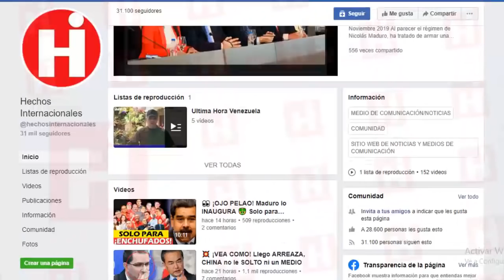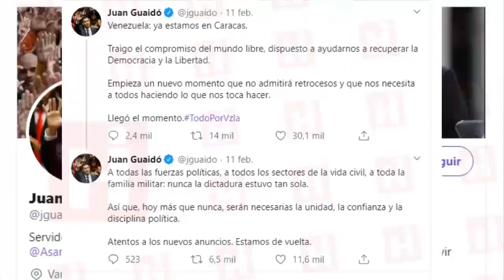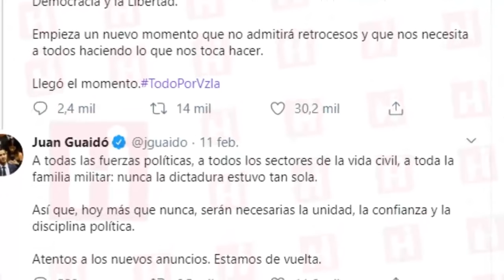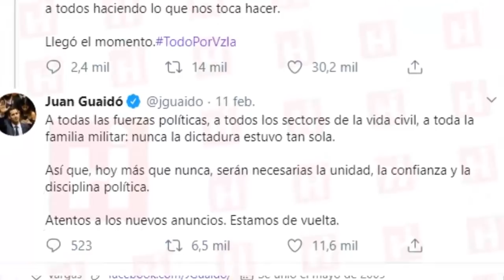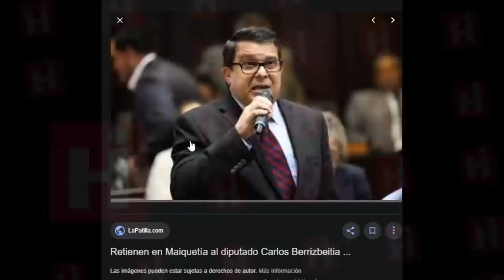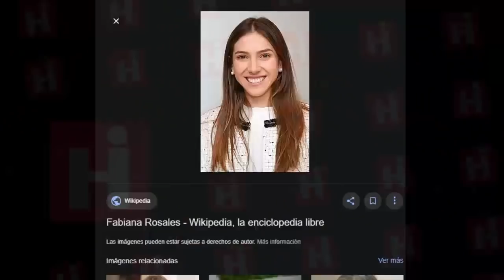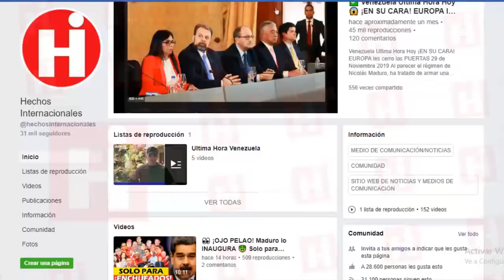🇻🇪 Noticias De Venezuela Hoy Febrero 2020 SÉPALO NUNCA LA D1CT4DUR4 ESTUVO TAN SOLA 💥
Guaidó llegó a Venezuela!

Y llego por la puerta grande como lo hacen los valientes

¡Así es mi gente! En medio del asedio chavista, Juan Guaidó llegó a Venezuela y llego convocando una reunión para ser recibido en la Plaza Bolívar, en Chacao.

En su llegada el Presidente encargado estaría acompañado de funcionarios de la Unión Europea.  Su regreso estuvo bien movido y no fue nada tranquilo, aun así logró pasar por migración y se retiró rápidamente de las inmediaciones del aeropuerto, acosado por colectivos leales al régimen mientras  agentes que responden a Nicolás Maduro bloquearon la autopista Caracas-La Guaira para impedir la llegada de Guaidó a la capital.

Los interesantísimos detalles sobre el momento más esperado por los venezolanos, te los contaremos a continuación.

El presidente encargado de Venezuela, Juan Guaidó, llegó este martes por la tarde al país caribeño tras concluir su gira internacional, que comenzó el 20 de enero en Colombia y lo llevó también por Europa y Norteamérica. Su vuelo, TAP 173 de la aerolínea TAP y procedente de Lisboa, arribó pocos minutos antes de las 5 PM, hora local.  Y en llegada se encontraba acompañado de funcionarios de la Unión Europea.

Guaidó arrived in Venezuela!

And I get through the big door as the brave do

This is my people! In the middle of the Chavista siege, Juan Guaidó arrived in Venezuela and arrived summoning a meeting to be received at the Plaza Bolívar, in Chacao.

Upon arrival, the President in charge would be accompanied by officials from the European Union. His return was well moved and was not quiet, yet he managed to go through migration and quickly retired from the vicinity of the airport, harassed by groups loyal to the regime while agents responding to Nicolás Maduro blocked the Caracas-La Guaira highway to prevent the Arrival of Guaidó to the capital.

The interesting details about the most awaited moment by Venezuelans, we will tell you below.

The president in charge of Venezuela, Juan Guaidó, arrived on Tuesday afternoon in the Caribbean country after concluding his international tour, which began on January 20 in Colombia and also took him through Europe and North America. Your flight, TAP 173 of the TAP airline and from Lisbon, arrived a few minutes before 5 PM local time. And on arrival he was accompanied by officials from the European Union.

👇 TEMAS RELACIONADOS Venezuela Ultima Hora Hoy Noticias:

* 🔴 NOTICIAS DE VENEZUELA HOY 12 FEBRERO 2020 Militar es responsable de lo sucedido a Juan Guaidó

* 🔴 NOTICIAS DE VENEZUELA HOY 12 FEBRERO 2020 Nicolás Maduro se Lleva a Tio de Guaidó en el Aeropuerto

* VENEZUELA HOY 12 FEBRERO Nicolás toma la iniciativa El secreto Conviasa Ultimas Noticias Venezuela